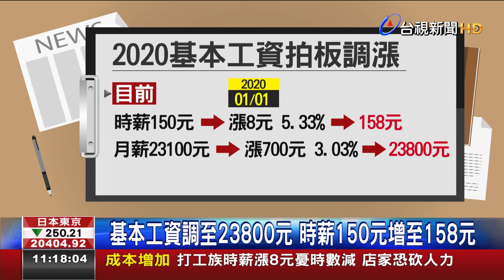明年基本工資調漲月薪增700元.時薪多8元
基本工資審議委員會昨昏開會，頭尾經過6小時討論，決定基本工資月薪從23100元起甲23800元、調幅3.03%，一點鐘的基本工資本來150元起甲158元、調幅5.33%，按算明年元旦新曆1月初1日起，好著231萬勞工。